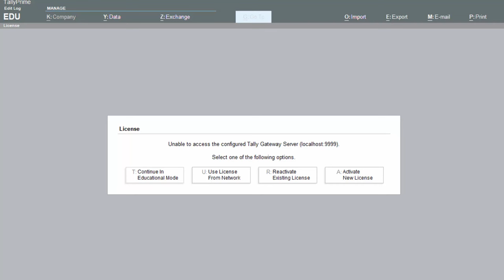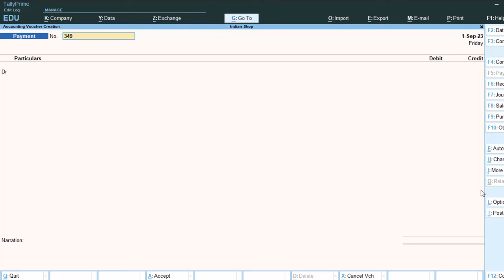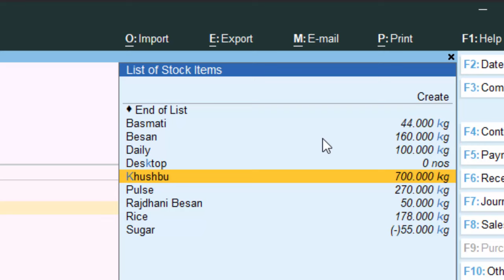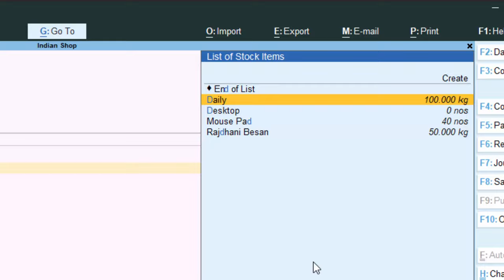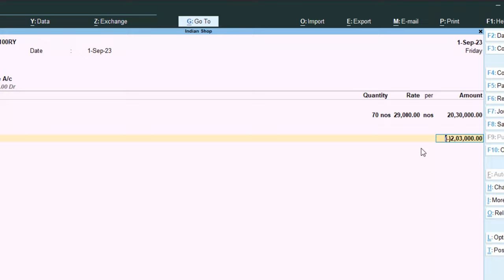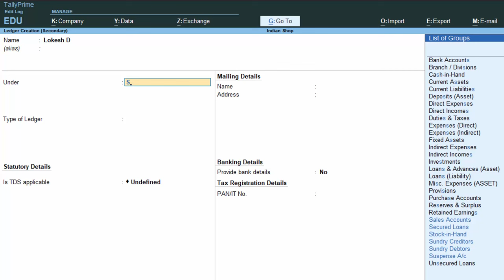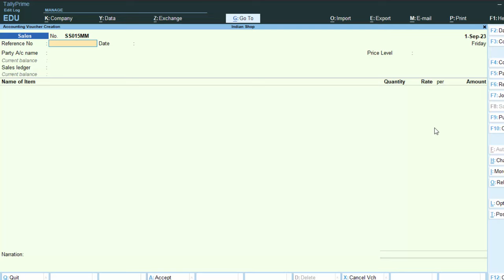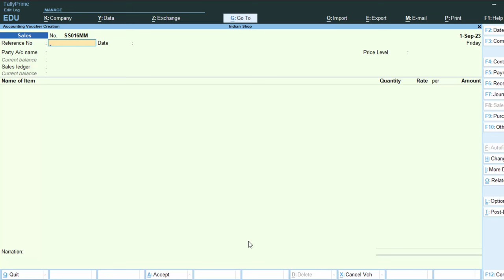Automatic calculation of tcs and tds in Tally Prime@COMPUTEREXCELSOLUTION